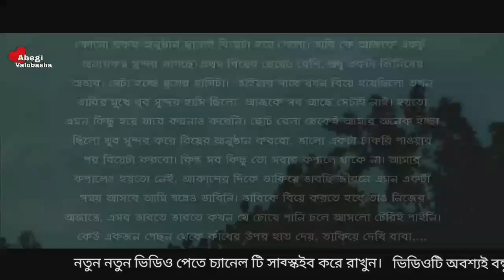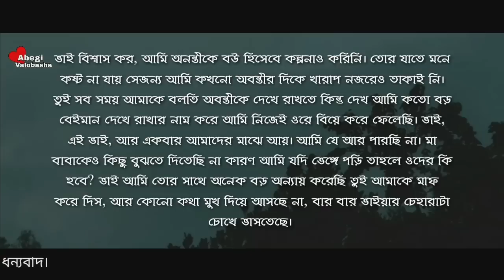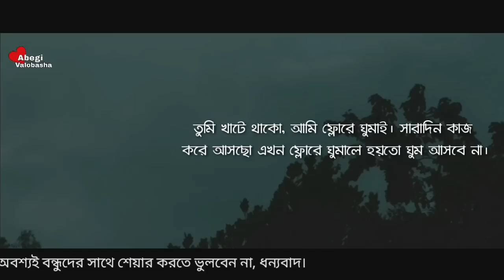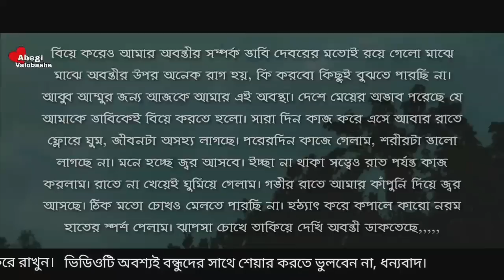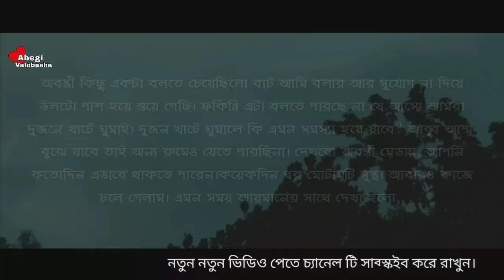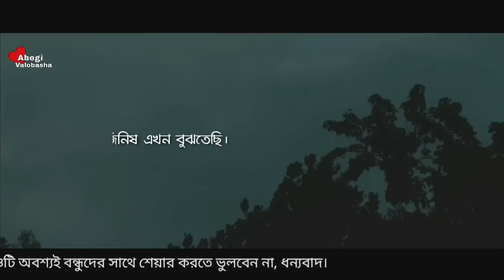ভাবি যখন বউ | পর্ব - ২ | Heart Touching Story | Abegi Valobasha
Voice :  Nabil Hasan & Nijhum & Jannat & Nishi